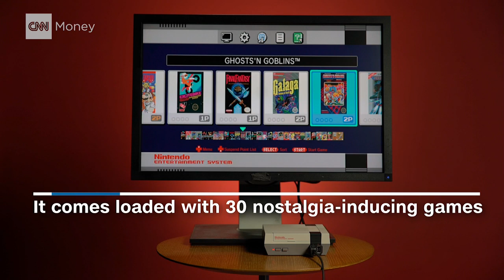Hands on with Nintendo's retro-style mini console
Nintendo is launching a miniature reboot of the NES, its flagship gaming console from 1985. Cue the nostalgia.